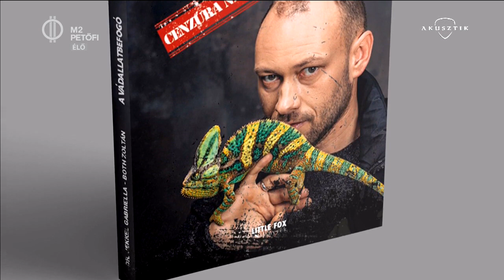Both Zoltán könyvben mondja el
Magyarország egyetlen hivatásos vadállatbefogója, Both Zoltán, akit a magyar Ace Venturaként is szoktak emlegetni, nemrégiben önéletrajzi könyvet jelentetett meg, melyben leírta legizgalmasabb kalandjait, életének mélypontjait, és mindazt, amit a pályán eltöltött húsz év tartogatott számára. Az Én Vagyok Itt! - ben azt is elmeséli  milyen prekoncepcióik vannak az embereknek a hüllőkkel kapcsolatban.